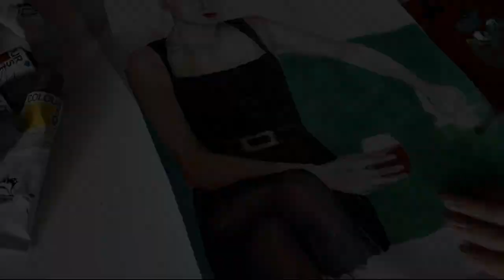Molly Nilsson speedpaint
♫ Molly Nilsson- Summer cats
♫ Guy Chambers- The road to Mandalay